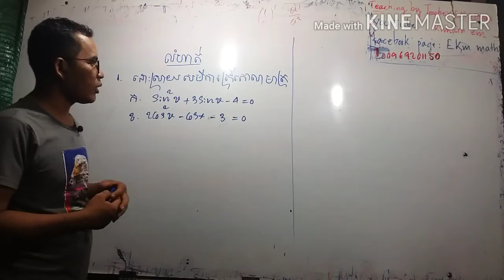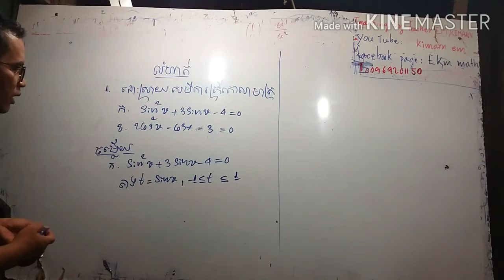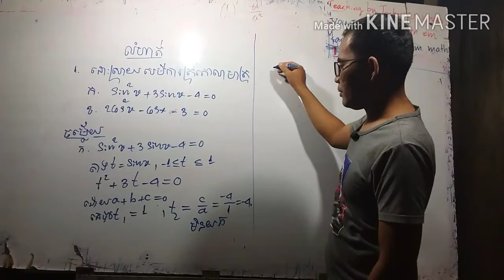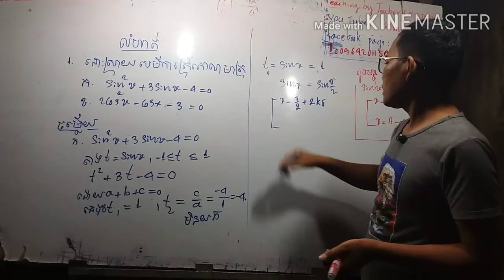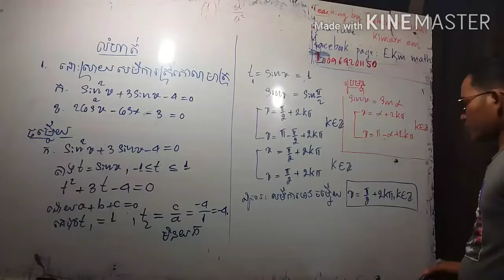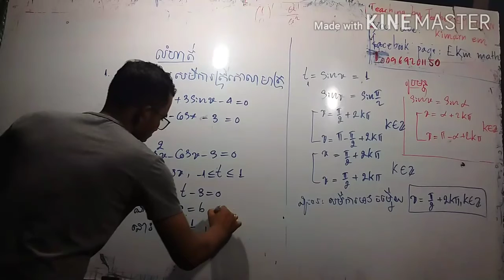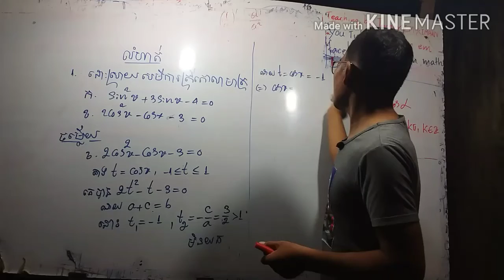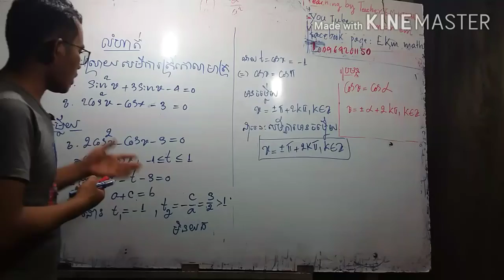លាំហាត់ សមីការត្រីកោណមាត្រ 12 grigonometry equtions grade 11,12#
លំហាត់សមីការត្រីកោណមាត្រ ទី11 ,12 grigonometry equtions grade 11,12#
# បង្រៀន ដោយលោកគ្រូអែម គឹមអាន
You Tube Name :kimarn em
page name: Ekm